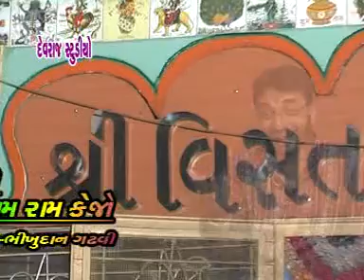Vihat Maa No Madhado Rudo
Album- Vihat Meldi Ne Ram Ram Kahejo
Music Director- Devraj Rabari
Singer - Bheekhudan Gadhavi
Audio Label - Devraj Studio